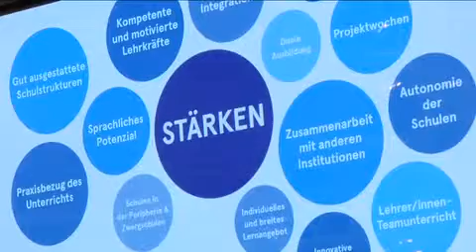Dialogo sulla formazione